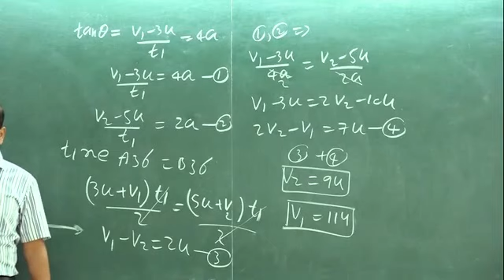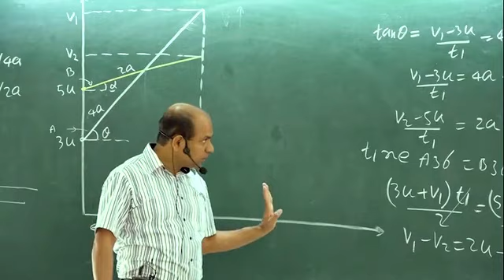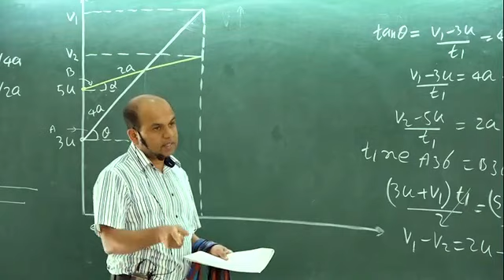A/L Combined Maths | Ajantha Dissanayake | Exam Study Motivation Speech in Sinhala Online Classes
අජන්ත දිසානායක සර් කියන්නෙ මහනුවර කුරුණෑගල Combined Maths කරන සුපිරිම සර් කෙනෙක් ..මේ වීඩියෝස් බලපුවම ඔයාලට තේරෙයි සර් කොච්චර හොඳට හිතට වදින්න දෙයක් කියල දෙන්න දන්නවද කියල. කියන්න තියෙන දේ කොන්ද කෙලින් තියන් කියන සුපිරිම සර් කෙනෙක්. ඒ කතාවලට කාළකණ්ණි වෙලා හිටපු වැඩ නොකරපු කොල්ලො පවා ෆෝන් පැත්තක දාල වැඩට බැහැලා ගේම දෙනවා.

Combined maths. අජන්ත දිසානායක. 2023 theory.

2023 පංතිය සදහා සහභාගී වීමට බලාපොරොත්තු වන ඔබගේ සහෝදර සහෝදරියන් හා දන්න කියන අය ඇත්නම් පහත link එක හරහා අපගේ telegram සමූහයට සම්බන්ධ කරවන්න.

 මහනුවර පන්තිය සදහා